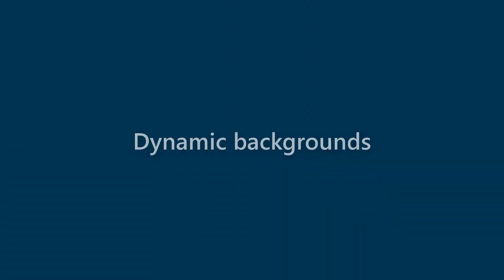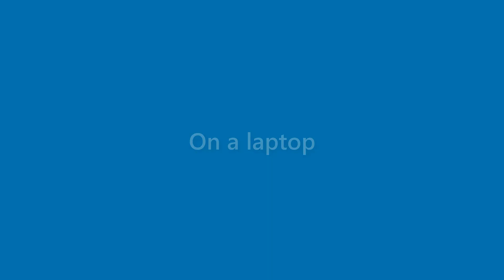Derek Craig - appearance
Name Look - Derek Craig - appearance. In this video we present "Derek Craig" name look and feel in various scenarios.
This video will cover:
How does "Derek Craig" look as a personal letterhead?
How does "Derek Craig" look on a business card?
How does "Derek Craig" look on a computer/laptop screen?
How does "Derek Craig" look with different background colors?
How does "Derek Craig" look with various fonts?